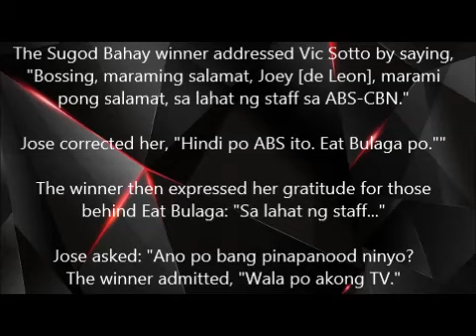Sugod Bahay winner thanks ABS-CBN instead of Eat Bulaga!